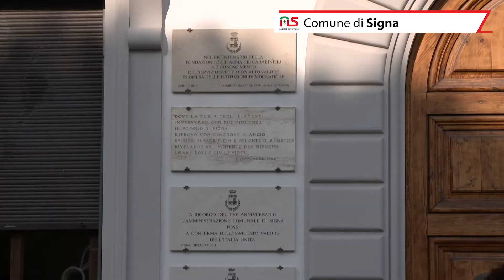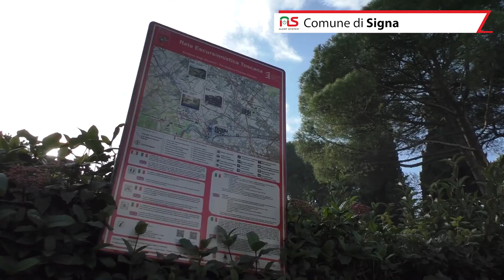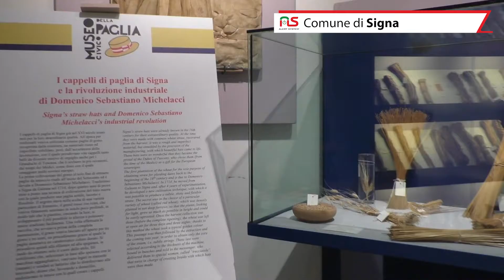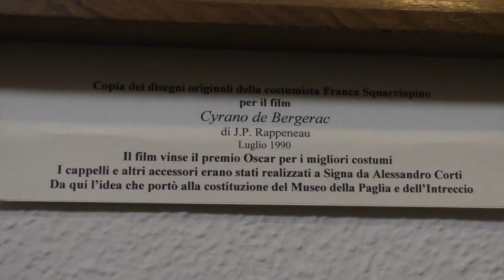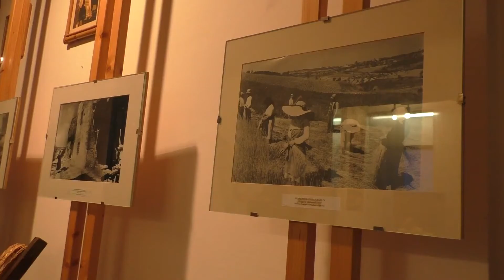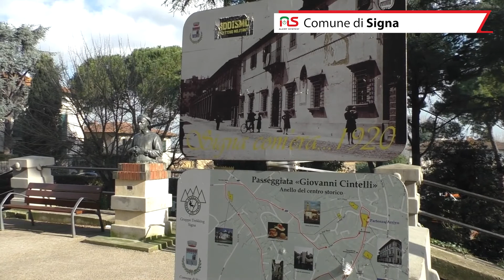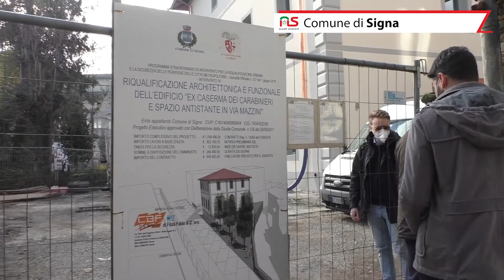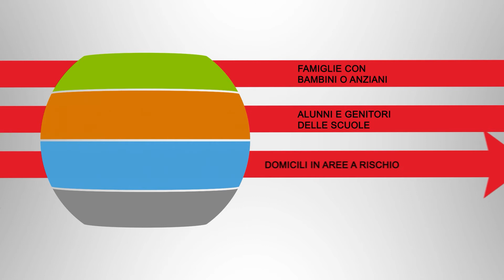Signa - Alert System e il Piano di Protezione Civile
L'esperienza del Comune di Signa con Alert System